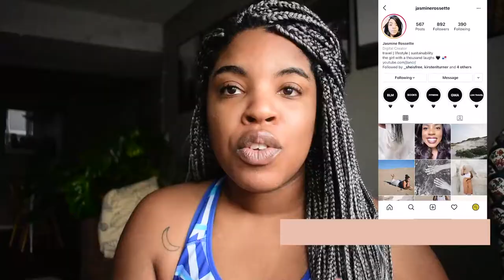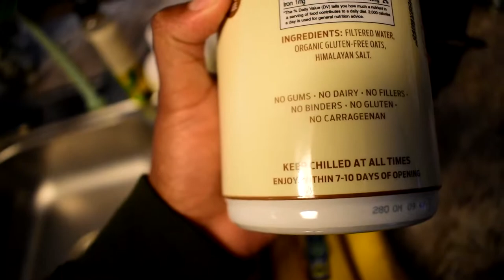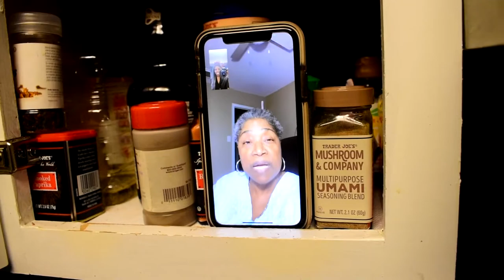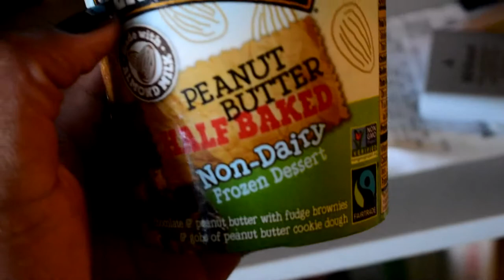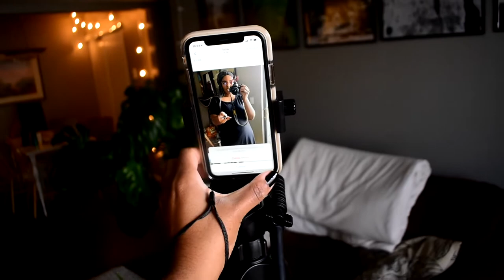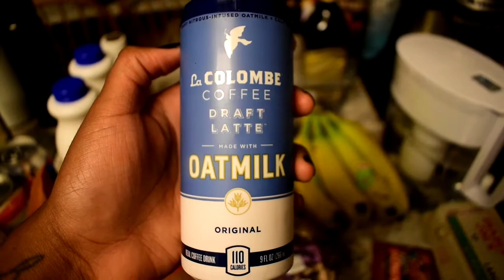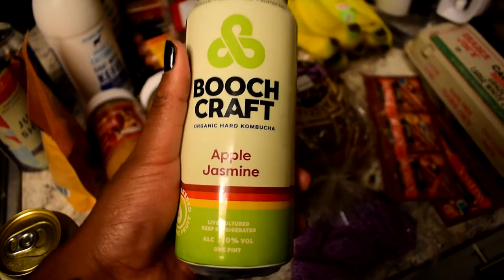I FINALLY RECEIVED IT *realistic what I eat in a week* | JASMINEROSSETTE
Hey guys welcome back to a new weekly vlog! In this video I talk about something that I am no longer doing when it comes to my weight loss journey as well as what happened with my camera.

CAMERA USED
Nikon D5600
Edited by JasmineRossette using Adobe Premiere Pro